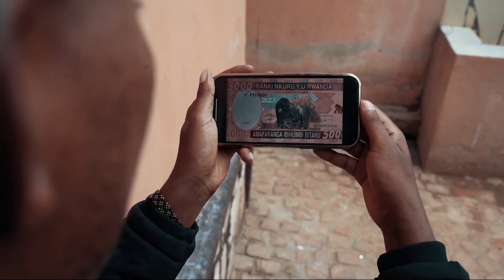MUGISHA NA RUSINE : Rusine arasinze bamuzirikira kuri moto 😂😂😂